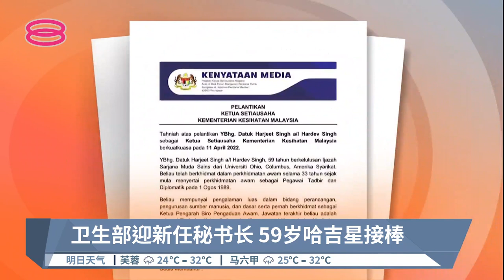卫生部迎新任秘书长 59岁哈吉星接棒【2022.04.11 八度空间午间新闻】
【卫生部迎新任秘书长  59岁哈吉星接棒】
59岁的哈吉星正式升任为卫生部秘书长。